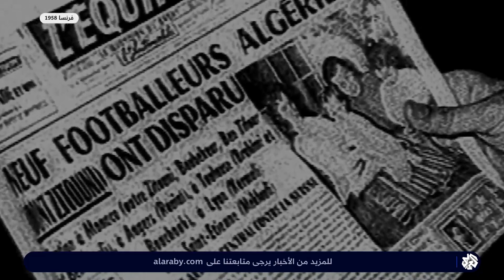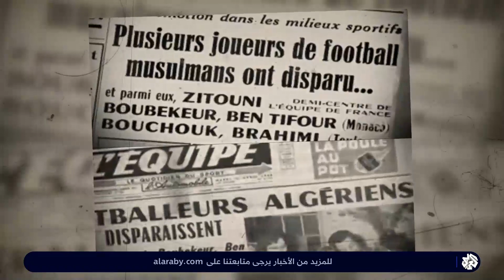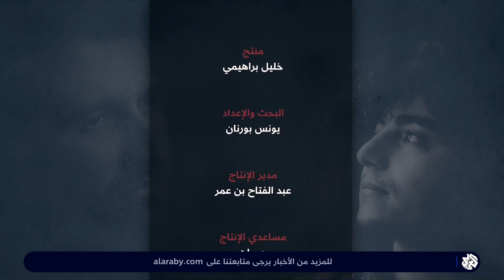فريق جبهة التحرير │ كنت هناك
تُلقي الحلقة الضوء على فريق جبهة التحرير الوطني لكرة القدم، الذي أنشأته جبهة التحرير الوطني الجزائرية في الوقت الذي كانت تخوض النضال من أجل الاستقلال عن فرنسا، وترصد الحلقة شهادات حية عن تاريخ هذا الفريق ونشأته وتطوّره وارتباطاته بالنضال السياسي وانعكاسات نشاطه على قضية التحرّر من قيود المستعمر الفرنسي.